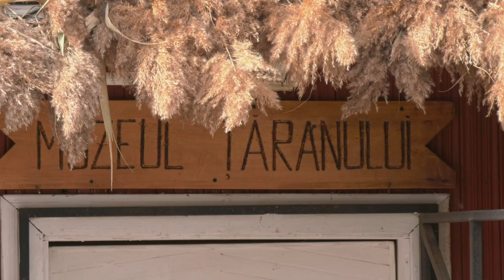DRĂGUGEȘTI, HELEGIU | MUZEUL ȚĂRANULUI - 02.11.2023